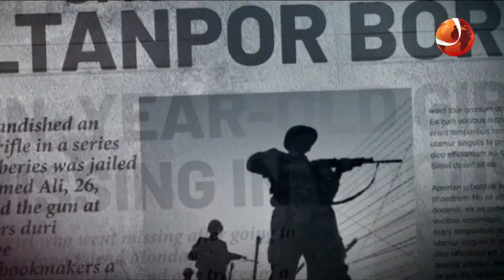"সুলতানপুর গ্রামের গল্প বর্ডার"